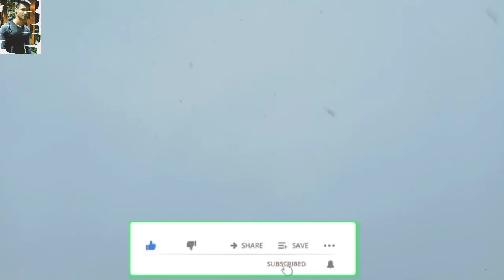ye kashmir hai || snow fall in kishtwar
snowfallkishtwar yekashmirhai || snow fall in kishtwar
lovly view in kishtwar during snow fall

_its_shan_officel

Bio
￼महाकाल का नारा लगा के￼
￼हम दुनिया में ➙छा गये.￼
￼हमारे ➦ दुश्मन भी ➩ छुपकर बोले￼
￼वो☝ देखो महाकाल के ➧भक्त आ गये.
Jai
Jai

Thkxxxx for watching
😘GyS